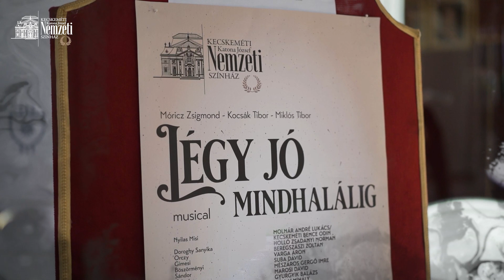Újranyitás a Kecskeméti Nemzeti Színházban- Cseke Péter direktor személyesen köszönti a nézőket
Ünnep. Ismét nyitva a Kecskeméti Nemzeti Színház.
Közös az öröm. Nézőtereinket megtölti a közönség, végre színpadra állhatnak színészeink.

Cseke Péter személyesen köszöntötte a nézőket. Szeberényi Gyula Tamás Kecskemét alpolgármestere is ünnepelni jött, hiszen az egészségügyi dolgozók után, most a kultúra feladata lesz a gyógyítás, Kecskeméten ezt a feladatot már el tudják látni, hiszen színházunk újranyithatott. Továbbá gratulált a Cseke Péternek a Kossuth-díjhoz.